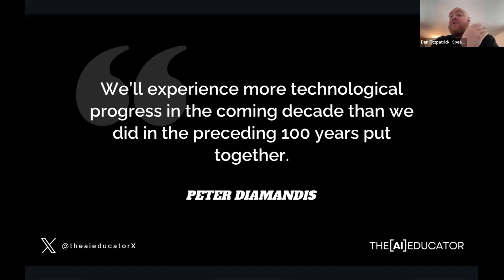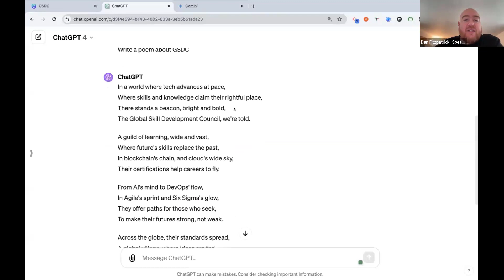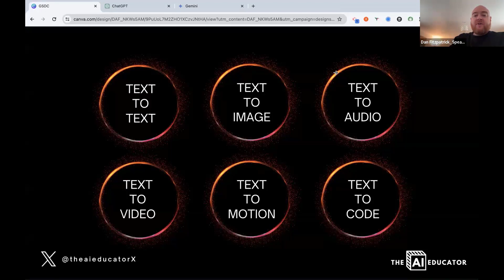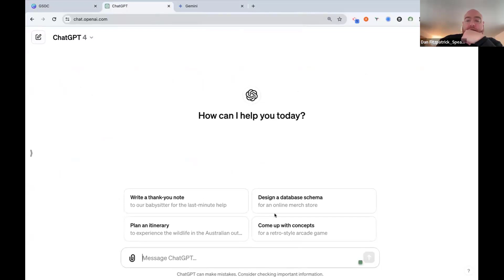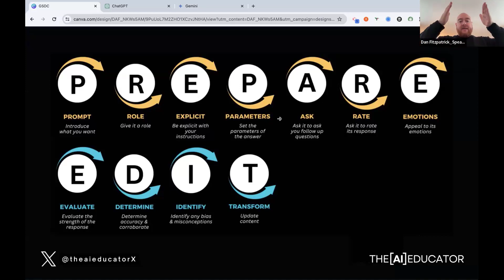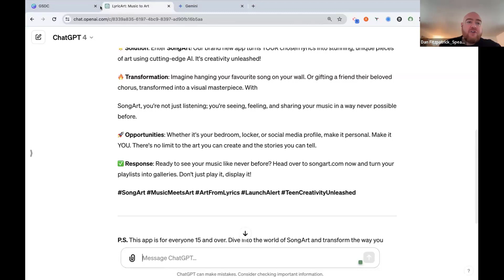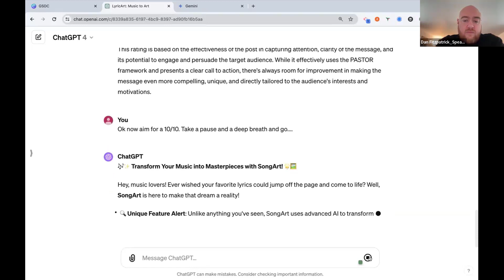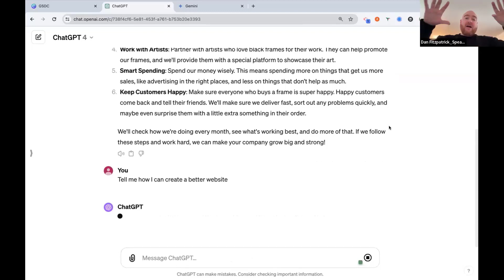Generative AI in Prompt Engineering By Dan Fitzpatrick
Elevate your prompt engineering skills with this insightful session from the GSDC Gen AI Masterclass 2024 series. In this masterclass, renowned expert Dan Fitzpatrick talks about the art and science of prompt engineering for generative AI models.

Prompt engineering has emerged as a critical skill for harnessing the full potential of large language models and other generative AI systems. By crafting effective prompts, you can unlock a world of possibilities, from creative writing and content generation to code development and data analysis.

You'll learn how to:

- Understand the underlying principles of prompt engineering
- Craft clear, concise, and effective prompts
- Leverage advanced prompt engineering techniques
- Optimize prompts for specific use cases and domains
- Troubleshoot and refine prompts for better results

Whether you're a developer, researcher, or simply curious about the future of AI, this masterclass is a must-watch. Gain the skills and knowledge needed to become a certified prompt engineer and unlock the true power of generative AI.

Furthermore, if you are interested in being a Generative AI in Prompt Engineering Certified then check out our official certification by clicking

We would appreciate it if you could share your key takeaways